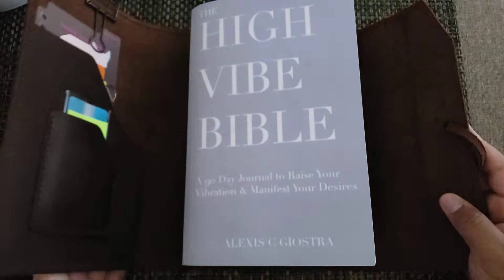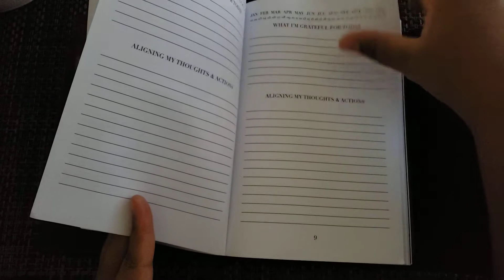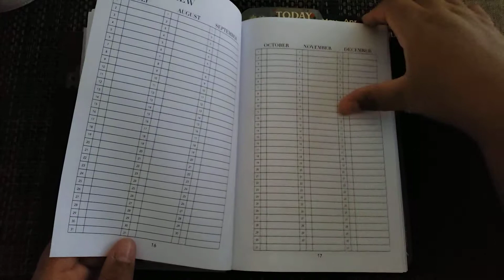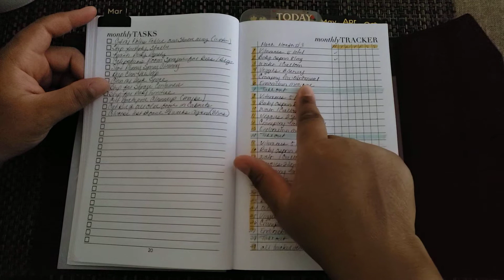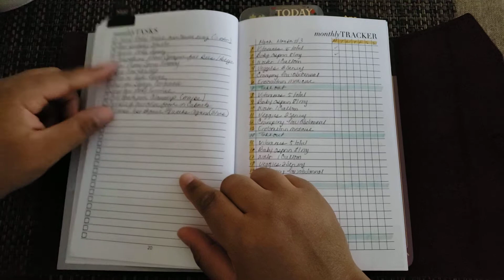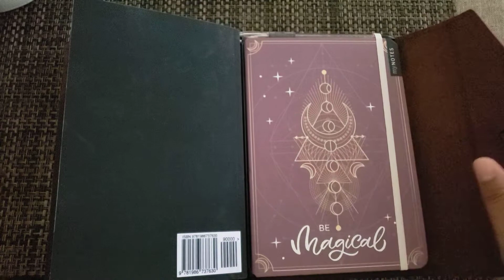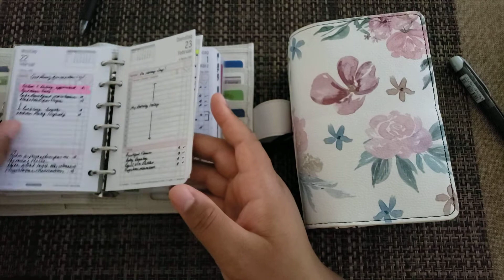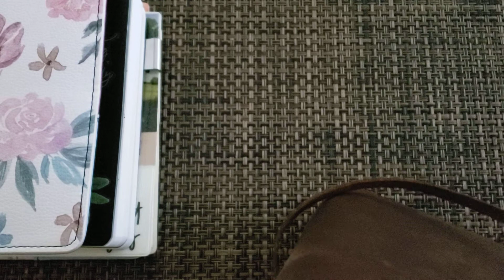March Monthly Setup|| Rings and Strings|| A5, A6, Pocket Planners & Journals|| Functional Planning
Hey everyone! Wanted to make a video to share my March Monthly setup, I hope you all find the video enjoyable. Bye ❤❤❤❤❤❤❤❤❤❤❤❤❤❤❤❤❤❤❤❤❤❤❤❤❤

Jasmine Brown
PSC 2box 7868
APO, AE
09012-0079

I appreciate everything people do for me big or small, if you would like to contribute to our little bundle here's the link to the registry ♡♡♡♡♡♡♡♡♡♡♡ Thank you for supporting I truly appreciate it!

My Baby Registry: